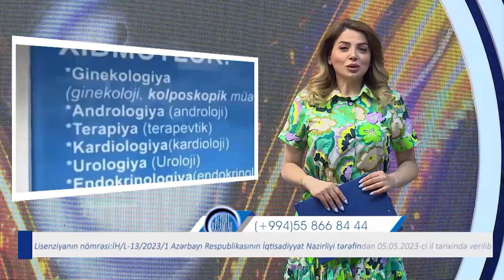13 06 2023 XEYİRLİ AXŞAMLAR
Aparıcı: Kəmalə Nazirqızı
Lahiyə Rəhbəri: Zərifə Tapdıq